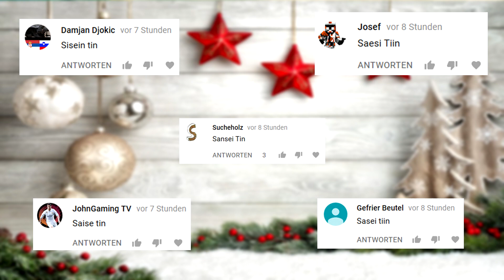Star Wars Adventskalender! | Türchen 22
Achtung! Es kann sein, dass der Inhalt dieses Video nicht zu 100% stimmt.

🎅🏼 KOOPERATIONSPARTNER 🎅🏼
➥ http://

➥ 501stSWBF

➥ 501stLegionYT

🎅🏼 MEIN UPLOADPLAN 🎅🏼
🎅🏼 Adventskalender ➥ 24.12.17 🎅🏼
➥ Appo's Geschichte
➥ Top 5 Charaktere aus der Star Wars Saga
➥ Top 5 Charaktere aus Star Wars The Clone Wars
➥ Top 5 Charaktere aus Star Wars Rebels
➥ Ich bin ein Klon 2.0
➥ Mein Film Ranking
➥ Euer Film Ranking
➥ Satine's Geschichte
➥ Bo Katan's Geschichte
➥ Kix' Geschichte
➥ Was waren die Pykes
➥ War Fox traurig, als er Fives erschoss
➥ Commander Doom's Geschichte
➥ Commander Bly's Geschichte
➥ 10 Fakten über Jawas
➥ Wedge Antilles' Geschichte
➥ Tiplar's Geschichte
➥ Tiplee's Geschichte
➥ Commander Fil's Geschichte
➥ Captain Keeli's Geschichte
➥ Cut Lawquane's Geschichte
➥ Chopper's Geschichte
➥ Commander Trauma's Geschichte